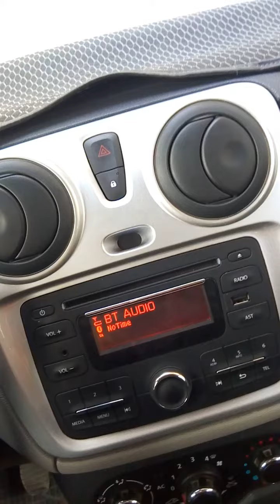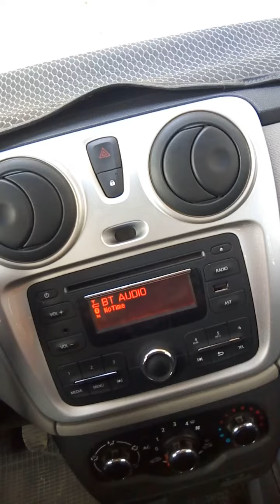Statut wattsape voiture maroc 2019